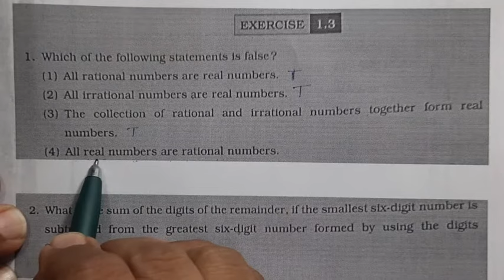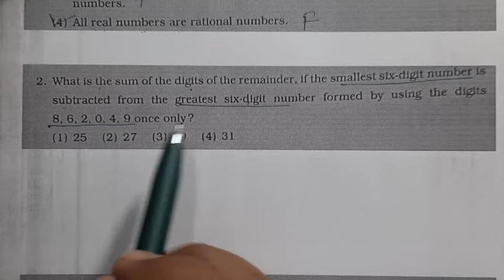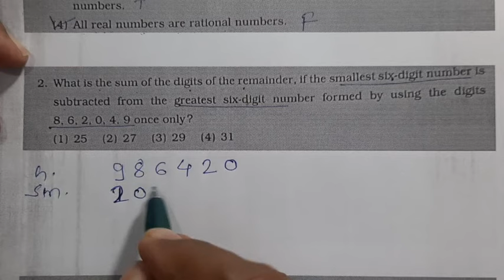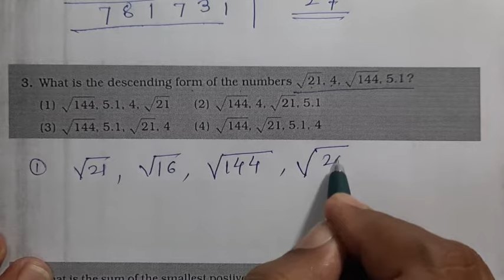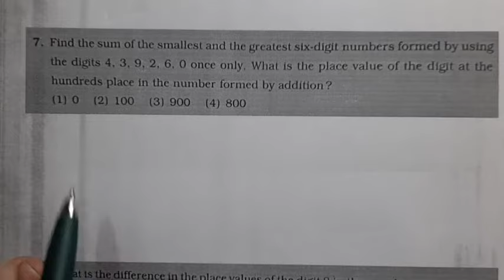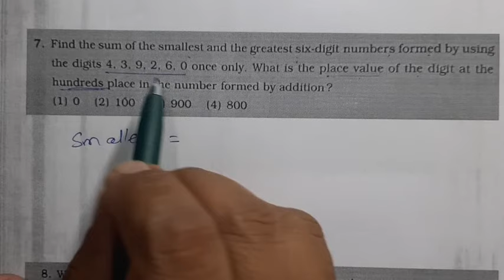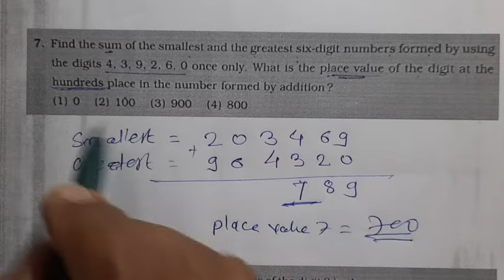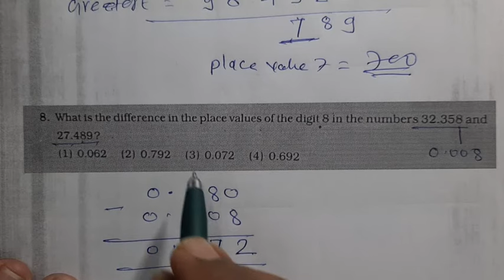8 Th Scholarship | Mathematics | Chapter 1| Exercise 1.3 | FOR ENGLISH & SEMI ENGLISH MEDIUM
Burude tutorials | 8 Th Scholarship Maths Chapter 1 | Exercise 1.1 | 1. Natural, Whole, Integers, Rational, Irrational Real Numbers

Burude tutorials | बुद्धिमत्ता चाचणी | 8 वी स्कॉलरशिप   | 1.आकलन | इंग्रजी अक्षरमाला | स्वाध्याय 1.3 | भाग दुसरा  | Buddhimatta | Akalan | Bhasahdnyan | इंग्रजी अक्षरमाला / वर्णमाला

8 vi Buddhimatta Chachani | Akalan | BhashaDnyan /  Enhlish aksharmala varnamala
1. आकलन
   2.  भाषाज्ञान

3. इंग्रजी अक्षरमाला

8 TH SCHOLARSHIP MATHS CHAPTER 1

SCHOLARSHIP 8 CLASS MATHS EXERCISE 1.3